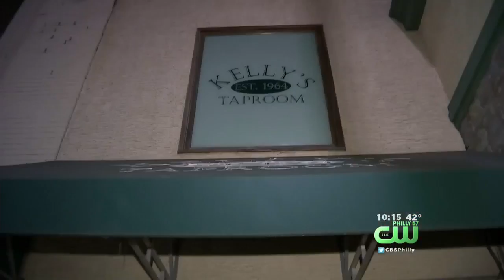Villanova Watch Party At Kelly's Taproom Brings The Noise